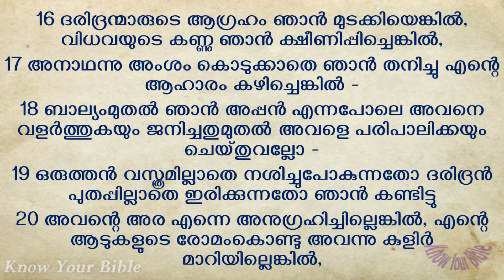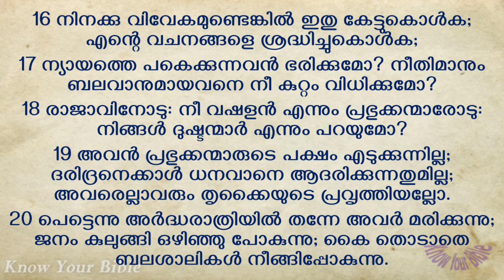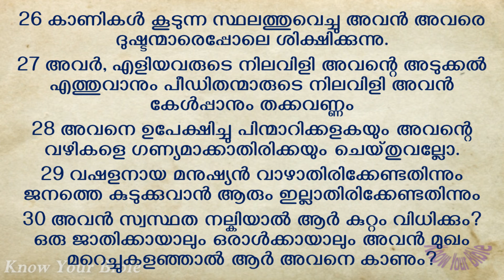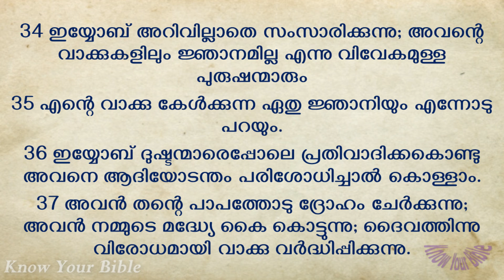ജൂൺ 3 | ദിവസം 154 | Book of Job Chapters 31 - 34 | ഓഡിയോ ബൈബിൾ പദ്ധതി | Malayalam Audio Bible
Title: ജൂൺ 3 | ദിവസം 154 | Book of Job Chapters 31 - 34 | ഓഡിയോ ബൈബിൾ പദ്ധതി | Malayalam Audio Bible